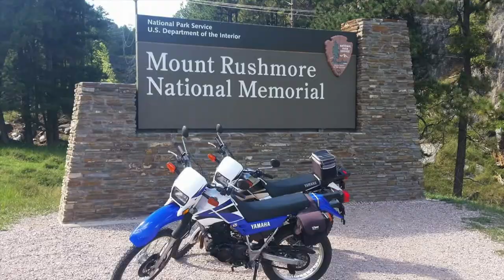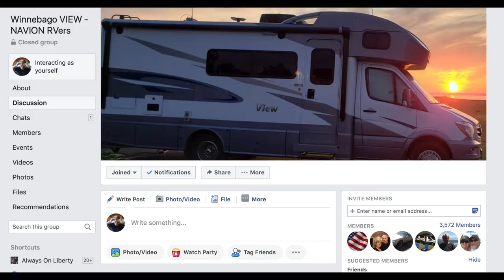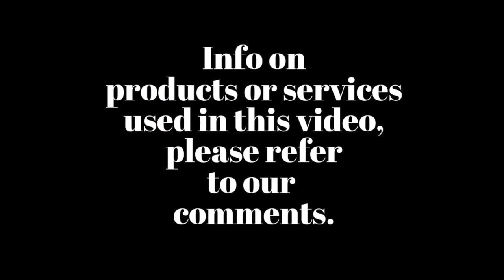How to Survive Full-Time RV Life - Helpful RV Lifestyle Tips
So, do you think you could pass the RV Life Skills test? And, how about those cool tips and blogs we mentioned in the video?

🏴‍☠️  We’re Dan and Lisa from Always On Liberty! We hit the road in 2014 with our two Maine Coon cats, what could fit into our RV and set out to explore and experience America 🇺🇸 and Canada! and Mexico! From the backroads to the beaches, we’ll take take you on our journey to cool destinations and learn as we go! We hope you check back often as we show you our RV life!

READ OUR COINCIDING BLOG: 5 Necessary RV Life Skills for the Road

Where to find the Motor Carriers Atlas

Get on Course with RV Educational Resources - Where you can find all those RV courses we discussed

💰🛒 We’d be grateful if you helped support our our channel so we can share more content to help others by ordering from Amazon 💰🛒 Pssst, It’s an affiliate link, which means you'll get the same great price and we'll get a little love.

Keeping it legal…

Though we share our RV and travel tips, we will not be held liable for any mishap, damage to any property, personal injury or death. We recommend you research every product and service on your own accord.

📌 This content is our own. Anyone reusing or redistributing videos from our Always On Liberty channel must have our permission.